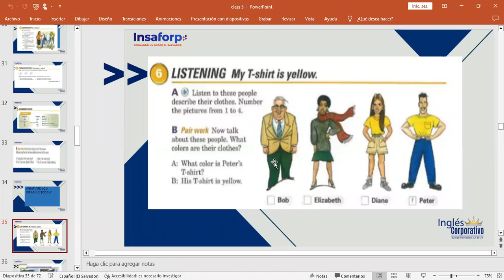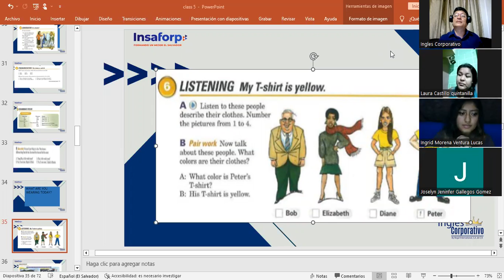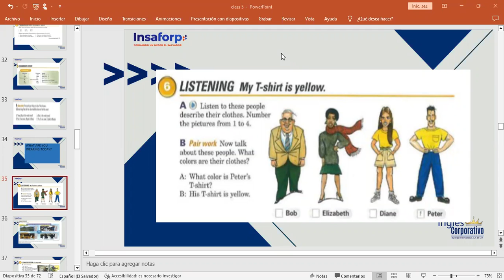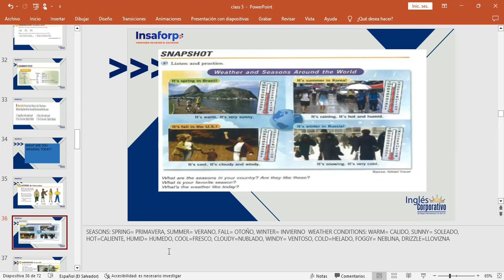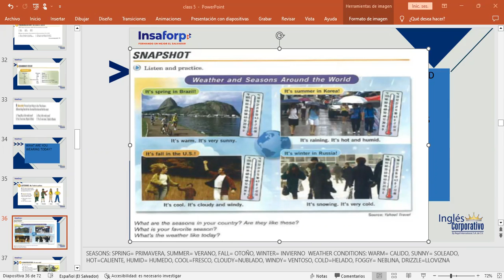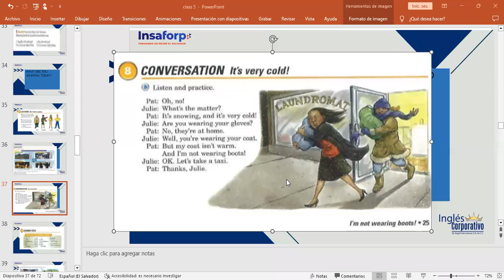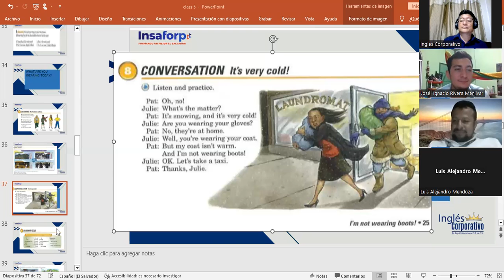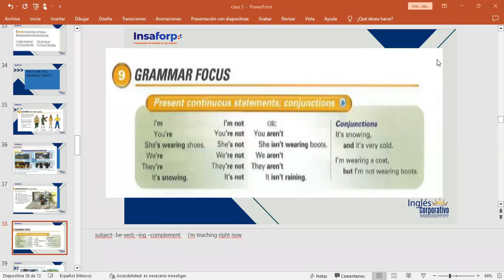CLASS 11-2/02/2023-FI-REGAL-92-MARTINEZ DE LEON-PRESENT CONTINUOUS 1